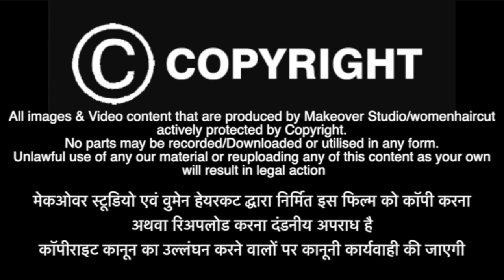Trailer Military Haircut ! (Women Empowerment)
Four women four stories and one COURAGE
One film has 4 military haircuts